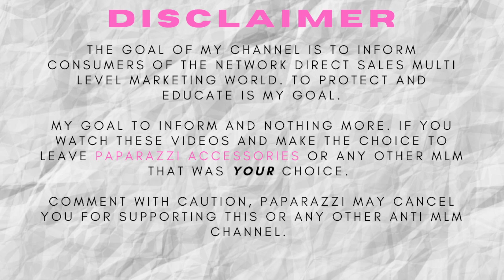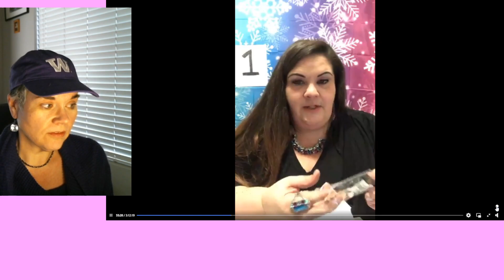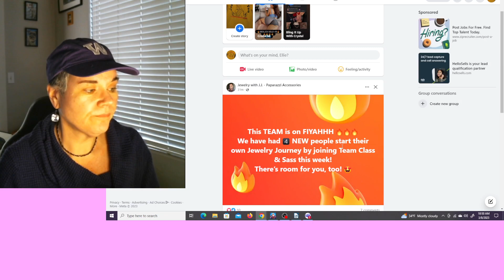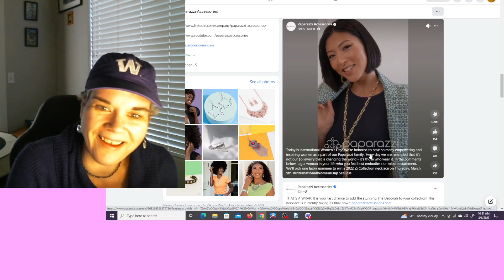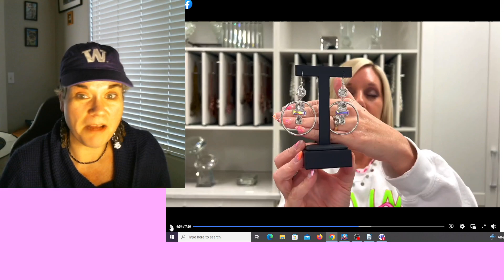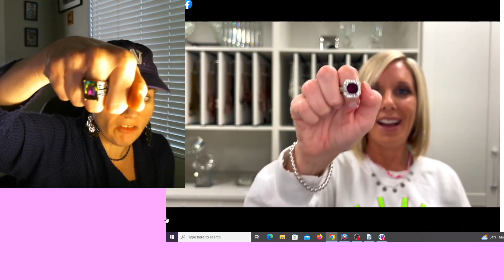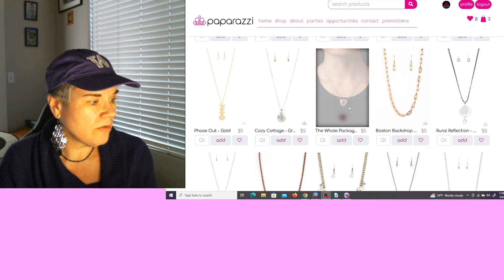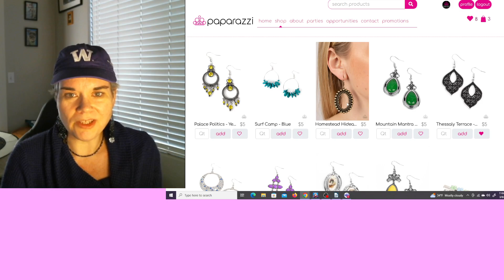Reaction to A Live Paparazzi Sale, where someone Joined... NOOOOOOOO